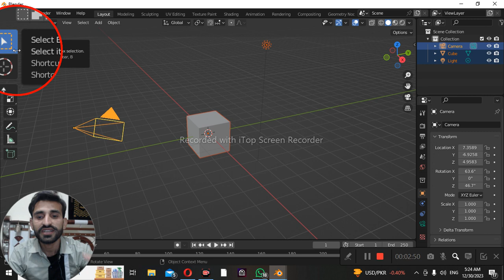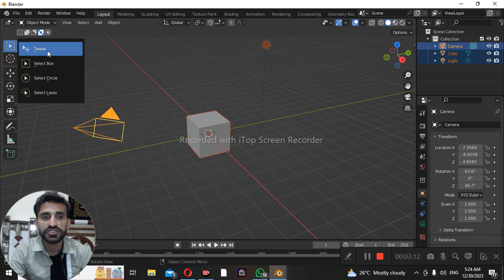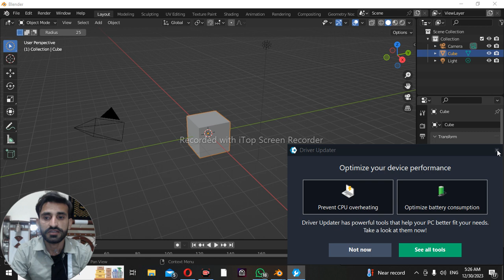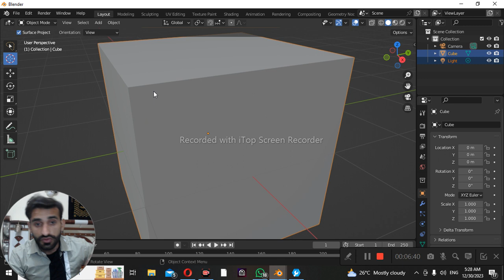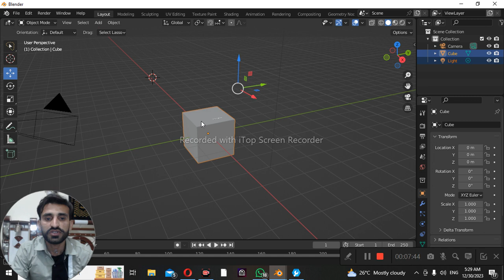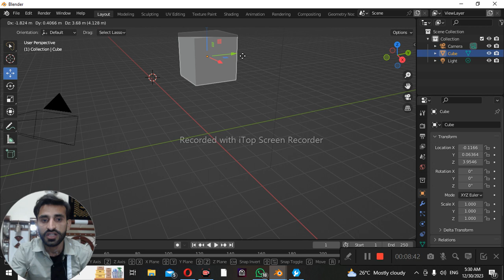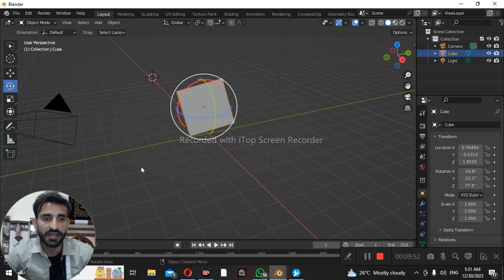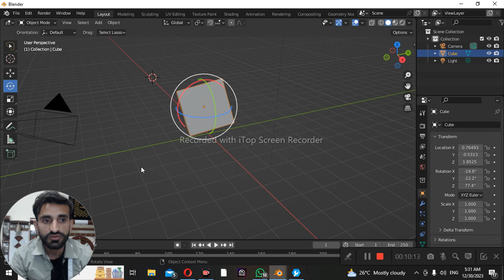How To Use Blender Tools || Blender Tutorial In Hindi And Urdu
Definition Of Blender || How To Use  || Blender Tutorial In Hindi And Urdu

Relative Keywords - 👇👇👇👇👇👇👇
blender tutorial in hindi
blender tutorial
blender in hindi
blender
free blender course in hindi
blender in urdu
blender hindi tutorial
blender urdu
blender tutorials in urdu
blender tutorial in hindi urdu
learn blender in hindi
blender animation tutorial
blender tutorials in hindi
how to
3d model
3d modeling
3d
how to import 3d models into uefn
how to make a pyramid 3d model
how to insert 3d models in powerpoint
how to make a pyramid model
how to make a pyramid model at home
how to paint
how to make solar system model
how to make planets model
3d models
how to import sketchup models into clip studio
how to make a 3d scene
how to make 3d in illustrator
add custom 3d model to fortnite
how to paint the planet models for school project
animation
how to make animation
how to
how to make animated videos
animation tutorial
how to create ai animation video
ai to create animation
how to animate for free
ai animation
how to make animated web series
how to make an animation
how to make ai animation
,how to animate for beginners
how to make animated videos with ai